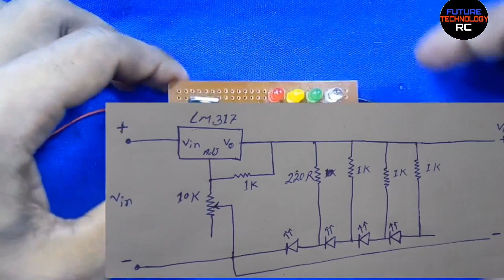Simple powerful Voltage regulator with voltage level indicator circuit using mosfet RC Invention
metal detector
invention
transistor
grass cutting machine
zener diode
free energy
lightsaber
lawn mower
how to make a
dc motor
hologram video
bluetooth speaker
gadget
inverter
power bank
capacitor
paper craft
how to make
experiment
motor
electric bike
how to make pasta
kaise banaen
electric cycle
kaise banaen
bluetooth speaker
battery charger
ghar per kaise banaen
mini project
how to charge battery
gas cutter
transmitter
inspire award
transmitter and receiver
clap switch
hologram box
hologram compilation 3d display
ldr project
sensor project
5v to 12v converter
sound sensor
12 volt dc अगर आपको मेरा काम पसंद है तो आप मुझे सपोर्ट कर सकते हैं

"RC Invention"
By RC